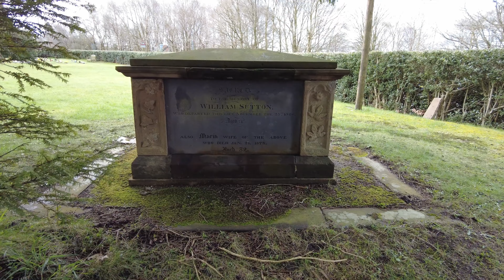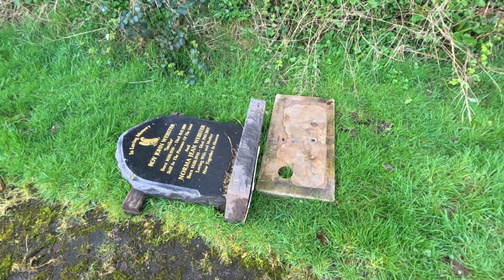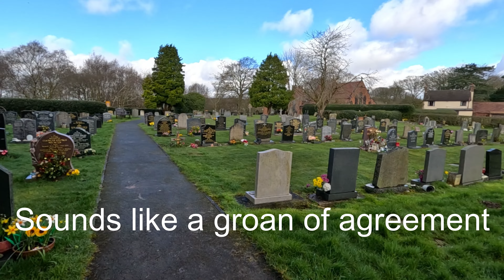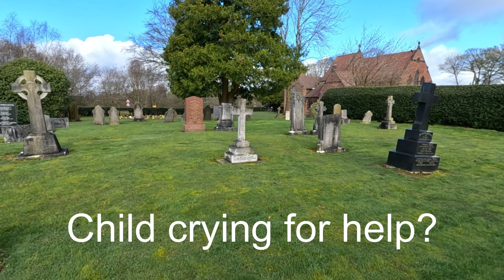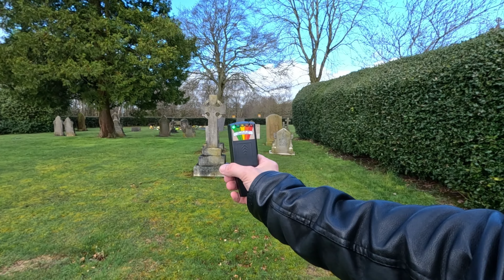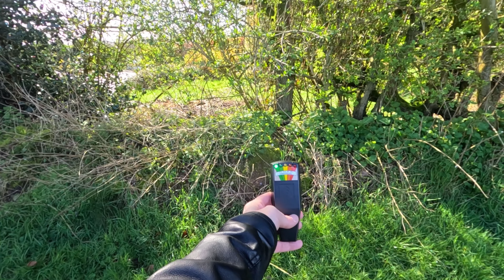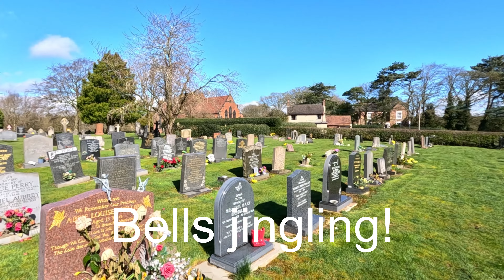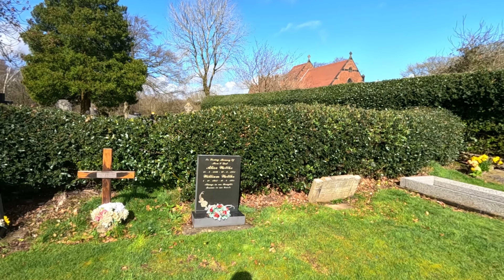This Graveyard is HAUNTED!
The Children Are STILL Here!